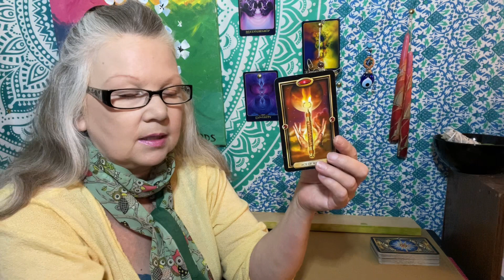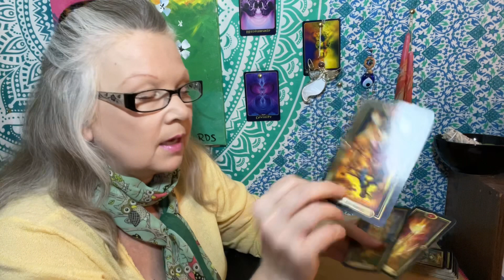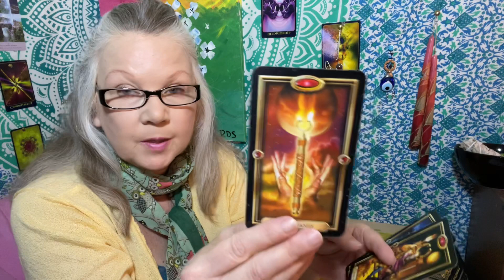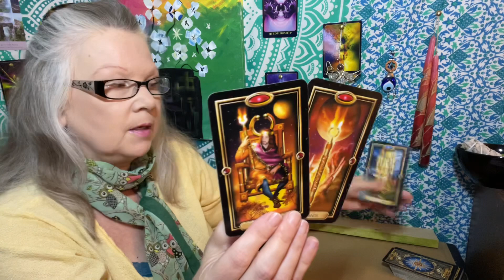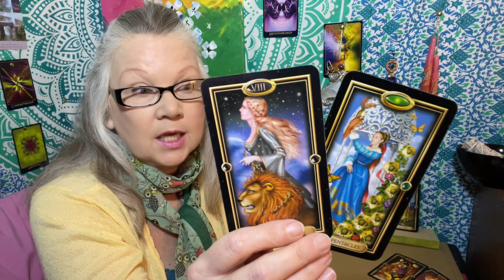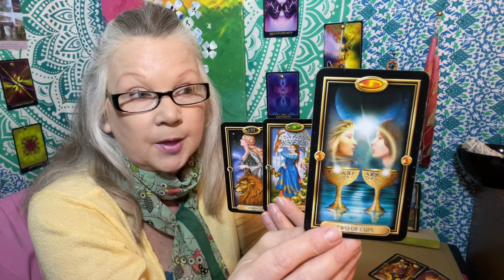Scorpio | ON TO THE NEXT ONE! ♏ September 2021 Wealth Tarot Reading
September 2021 Tarot Card Reading for Wealth and Abundance!!! Its important to remember that abundance from the Universe is a response to your energetic vibration and state of being. With that in mind I have prepared a reading that delves into the energies around you and how to manage then accordingly in order to allow more wealth and abundance into your life
This is a general tarot card reading which will show you what your current subconscious relationship with allowing wealth looks like . Keep in mind that this is a general tarot card reading so hopefully this resonates but, if it does not please check out your Sun, Moon or, Rising Signs.